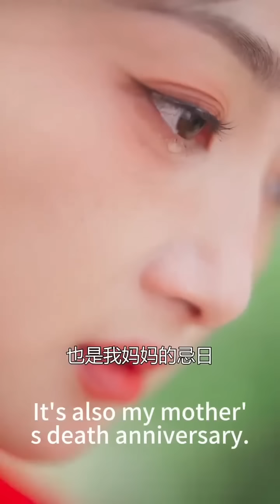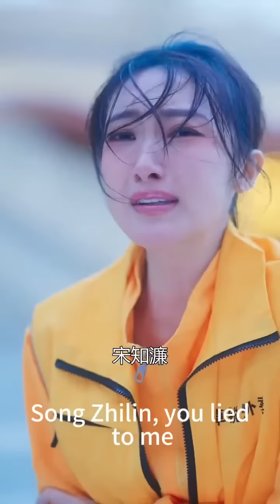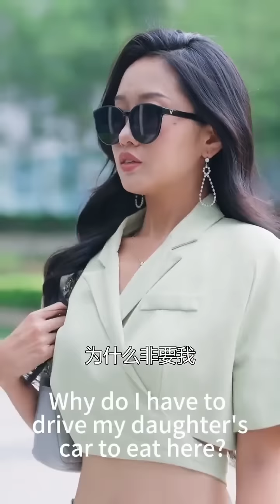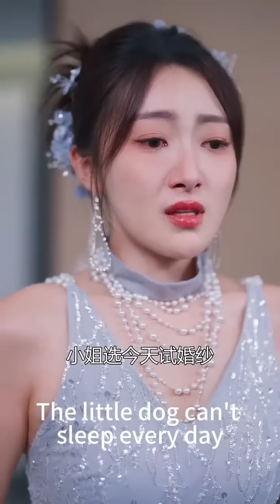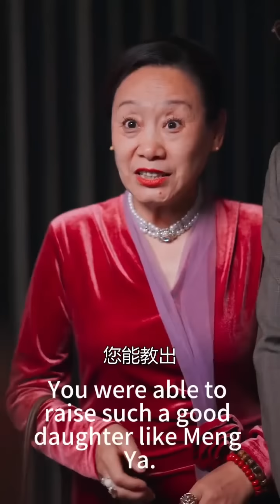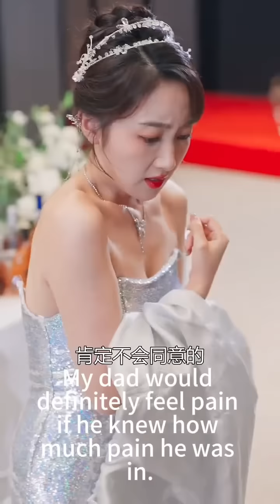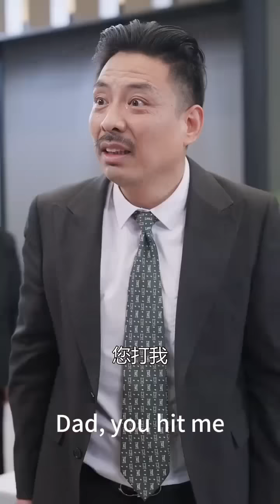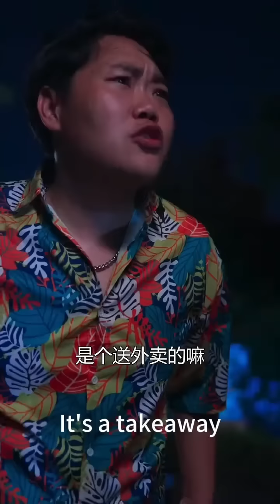He Cheated On Her Cuz She is Poor Delivery Girl🥀Don't Know She's The Richest CEO💜Korean ChineseDrama